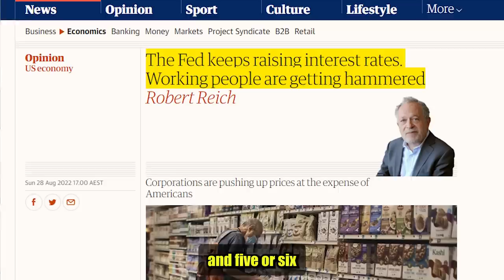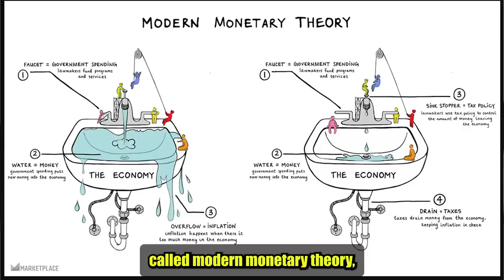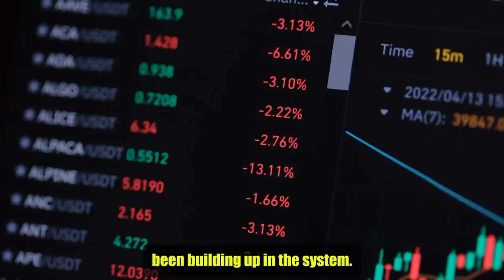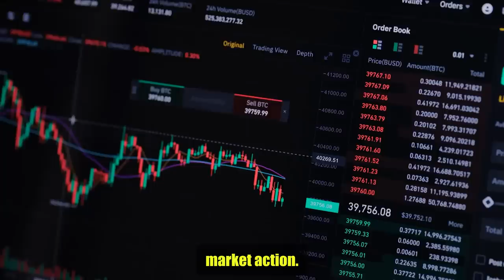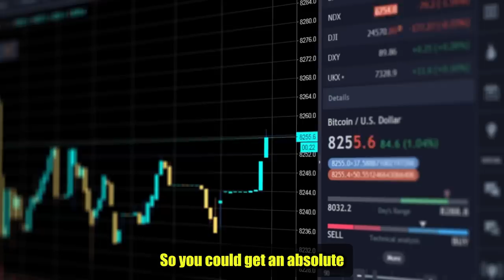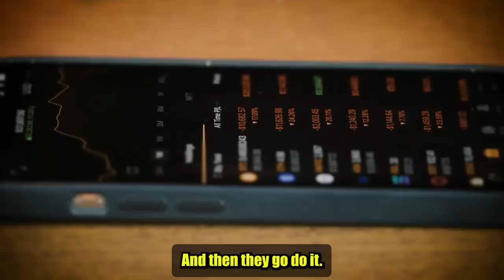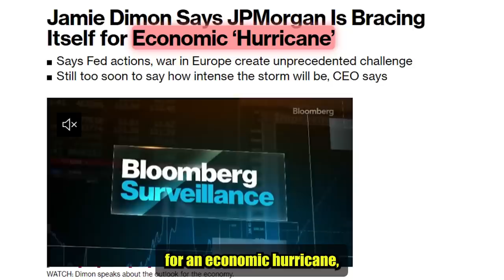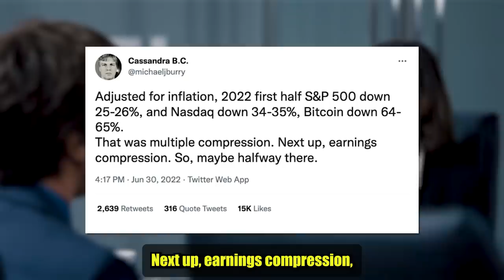Everyone Will Be Wiped Out In 30 Days: Chamath Palihapitiya's LAST WARNING Ft. Michael Burry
Chamath Palihapitiya believes that the pain we have seen in crypto markets & stock markets across the globe have only JUST began and we have up to 3 more years of pain ahead of us.

And he’s not alone.

Titans of the investing world such as Harvey Dent, Jamie Dimon and even the infamous Michael Burry also believe that the crash that will change a generation has only just got underway.

Chamath Palihapitiya was once coined as the next Warren Buffett, making Billions from being ahead of the crowd. Just recently, in November 2021, Chamath began unloading positions because he foresaw the pain that was about to come, a move that he got ridiculed for in the media. However looking back, he timed the top of the market to almost perfection.

In this video, Chamath via his recent podcasts, explains why he believes that lower lows are coming for markets and why investors should brace for a whole lot more volatile price action.

Make sure to stick around to the end of the video, where I will cover investment legend Michael Burry and why he AGREES with Chamath’s view point.

So Chamath believing that to properly break the back of this unprecedented money printing, the FED has to definitely raise rates over the course of multiple quarters meaning that this downward cycle will not be resolved for another 2-3 years.

And Chamath isn’t alone in his thinking, CEO of banking Giant JPMorgan Chase Jamie Dimon also is warning investors to brace themselves for an economic hurricane as well as Market Guru Harry Dent blaming the FED for the largest asset bubble in world history, predicting a 40% further drop and economic depression.

However, the infamous investor Michael Burry, who has also made a name for himself by being ahead of the crowd, so much so that Elon Musk called him a broken clock, also agrees with Chamath.

It started in June of last year when Burry tweeted “People always ask me what is going on in the markets. It is simple - Greatest Speculative Bubble of All time in All things. By two orders of Magnitude.

He went on to predict, ALL hype / speculation is doing is drawing in retail before the mother of all crashes. FOMO parabolas don’t resolve sideways, when crypto falls from trillions, or meme stocks fall from tens of billions, mainstreet losses will approach the size of countries. History ain’t changed.

And low and behold, come 2022, just as predicted, it all came true. But what is Burry predicting now?

Adjusted for inflation, 2022, first half S&P down 25-26% and Nasdaq down 34-35%. Bitcoin down 64-65%. That was multiples compression, Next up, earnings compression so maybe halfway there.

So Burry agreeing with Chamath that we are only halfway through all this pain.

Now, personally, I wasn’t of the school of thought that we were going to see a long drawn out recession until researching what Chamath and Burry were thinking, now I’m beginning to think things are going to get worse.

If there’s two investors I wouldn’t want to be betting against, it would be Chamath and Burry. But Let me know what you guys think, in the comments.

About Chamath Palihapitiya:

Chamath Palihapitiya is a Canadian-American venture capitalist, engineer, SPAC sponsor and the founder and CEO of Social Capital. Palihapitiya was born in Sri Lanka, and moved to Canada with his family at the age of six. Palihapitiya was an early senior executive at Facebook, working at the company from 2007 to 2011.

Credits: All-In Podcast